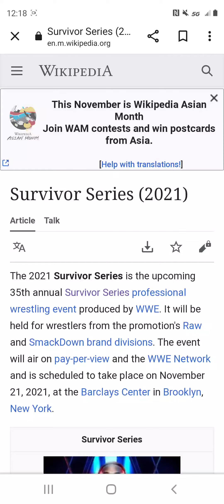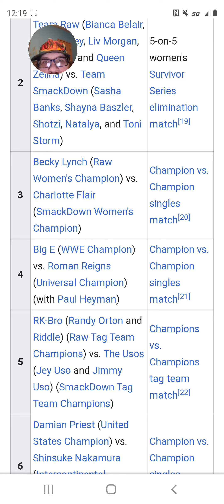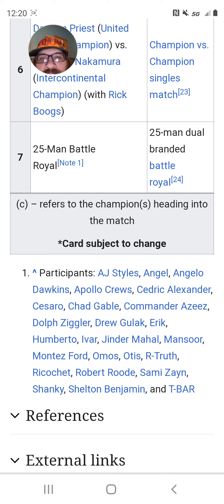survivor series 2021 predictions